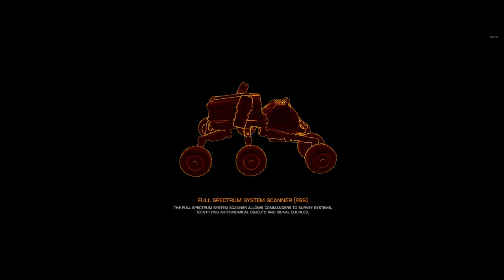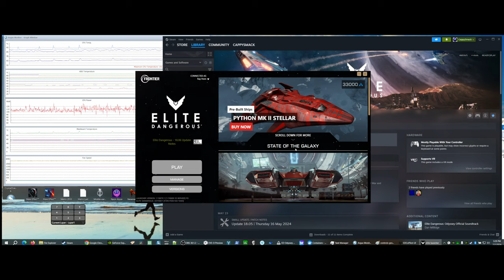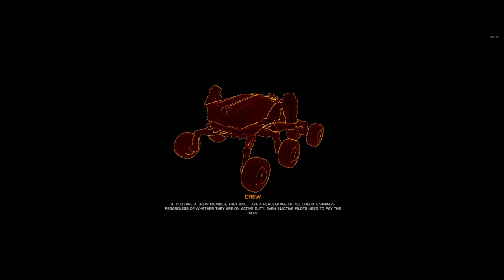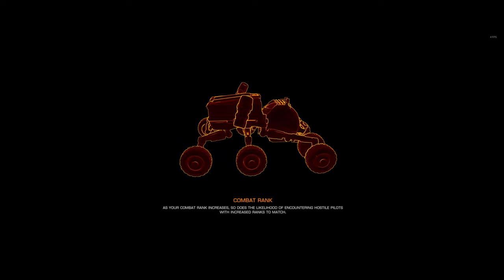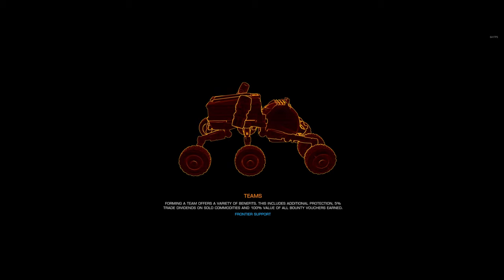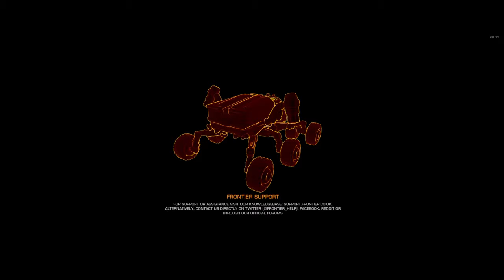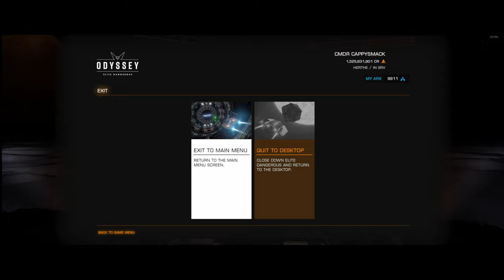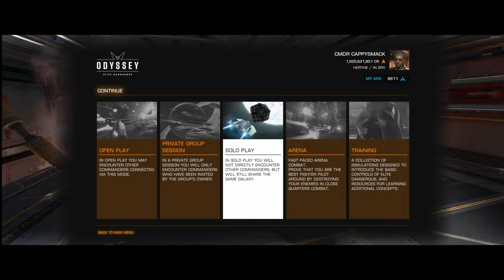Elite Dangerous Odyssey - Episode 36 - Best Manufacturing Inst. Farm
Welcome to the thirty-sixth episode of our Elite Dangerous Odyssey series! In this episode, we reveal the most efficient method for farming Manufacturing Instructions, crucial for engineering upgrades. Discover how to quickly gather all the instructions you need to enhance your gear and dominate the galaxy.

🌌 Episode Highlights:

💥 Best Manufacturing Inst. Farm: Watch as we demonstrate the fastest and most effective way to farm Manufacturing Instructions. See how to maximize your efforts and quickly stockpile the materials you need for top-tier engineering.

🎯 Tactical Breakdown: Learn the strategies and techniques for efficiently farming Manufacturing Instructions. From selecting the right missions to optimizing your routes, we provide a comprehensive guide to ensuring you never run short on these valuable resources.

🛡️ Handling Ground Threats: Discover essential tips and tricks for managing potential threats during your farming sessions. Learn how to stay alert, respond quickly, and maintain control of the situation while gathering your materials.

🚀 Odyssey On-Foot and Ship Integration: Get an in-depth look at how on-foot and ship mechanics work together in Elite Dangerous Odyssey. Understand how to seamlessly switch between ground operations and spaceflight to enhance your farming efficiency.

💰 Bounties and Rewards: See how efficient farming of Manufacturing Instructions can also lead to additional bounties and rewards. Learn how to capitalize on your efforts to earn valuable rewards and increase your standing in the galaxy.

🤖 Featuring ED Copilot: Throughout our farming mission, we utilize ED Copilot, running seamlessly in the background to enhance our gameplay. See how this powerful tool provides real-time assistance, valuable information, and strategic insights, making it an indispensable companion for any Commander.

💡 Enhance Your Experience:
This episode isn’t just about farming materials—it’s about mastering the art of efficient resource gathering and understanding how to streamline your engineering process. Whether you’re a seasoned pilot or a new Commander, this series offers valuable insights and entertainment.

Join us in "Elite Dangerous Odyssey - Episode 36" as we highlight the best practices for farming Manufacturing Instructions and demonstrate why this approach is essential for any serious Commander. Engage with our community in the comments below to exchange strategies and experiences from the galaxy.

Remember, in the vast universe of Elite Dangerous, every decision counts, and your resource management can make all the difference. Fly safe, Commanders, and let’s conquer the cosmos together.

If you appreciate our content and want to support our journey through the galaxy, consider buying us a coffee